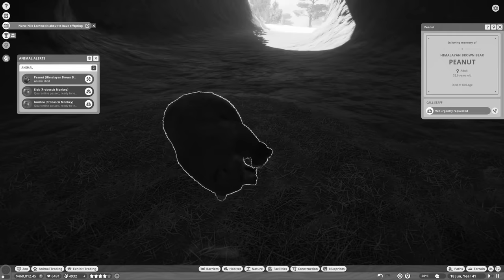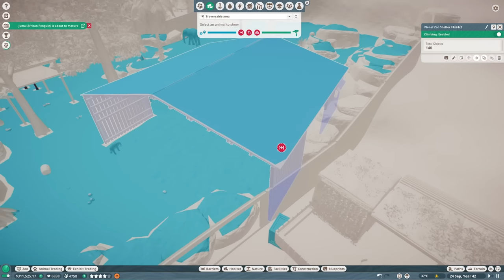Adding Gondola Transport around our Eco-Zoo | Planet Zoo Franchise Mode Ep32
Planet Zoo | Franchise Mode | Suspended Gondola | Dome | Transport Ride | Eco-Zoo | Planet Zoo Let's Play | Ep32 | Zoo Tours | Gameplay | Enclosure | Exhibit | Tropical Biome | Conservation

In this episode we finally add a suspended gondola transportation system around our Eco-Zoo and create a new outside eating area for our guests!